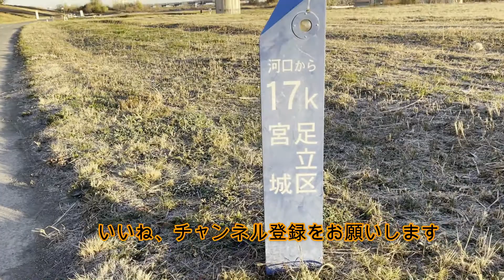初日の出にメッセージをのせて、利久の誓いと夢2021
不思議ですね
初日の出を見ていると勇気がみなぎってきます。
誓いをたて
夢を描き
今年の第一歩をスタートさせました。
本年もよろしくお願い申し上げます。

オンライン活用型エイジングと介護の学校
「エイジング・サポート・アカデミー」のご案内

【選びをキチンとをやるべき理由】
【介護のプロが求められている時代】

エイジング・サポート・サイト

介護選びコンサルタントの小川利久です。
■介護選びをキチンやるべき３つの理由
いのちに関わる
絶対に後悔しない
あなたも成長する

エイジング・サポート・サイトの
申し込み、お問い合わページから
エイジング・サポート・アカデミー
介護選びコース
介護のプロ養成コース

まずはLINEから友達リクエストをしてください。
たくさんの情報を提供します。LINE公式アカウントQRコード読み取りからお願いします。

エイジング・サポート小川利久の各種サイト（リンクツリー）